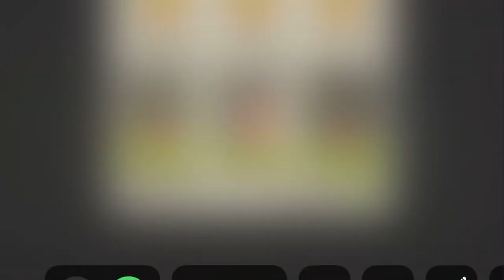Knee Deep 34.2 (precharged Shooters)